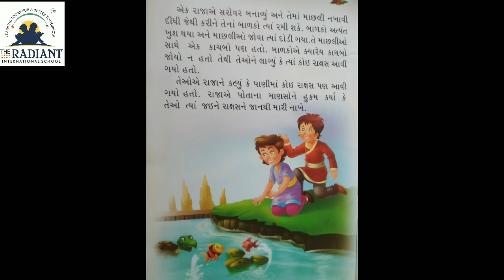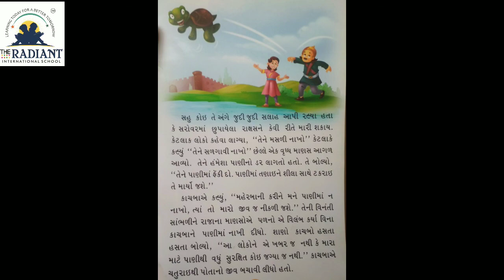GUJ MED STD 1 STORY વાર્તા શાણો કાચબો 720p